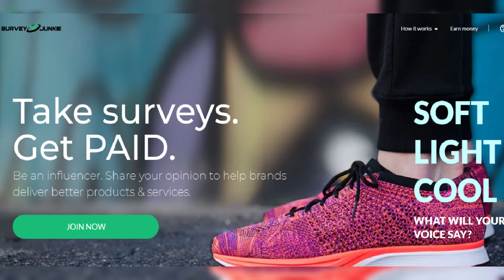Kindergarten cop child actor remembers working with Arnold Schwarzenegger and the origin of that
Kindergarten cop child actor remembers working with Arnold Schwarzenegger and the origin of that iconic line